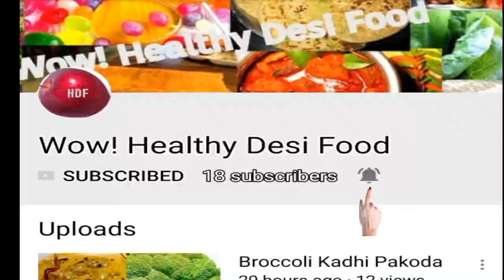Roasted Garlic Potato | Potato Finger Chips | Spicy French Fries | By Wow! Healthy Desi Food #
Ingredients
Boiled potato
garlic
asafoetida (hing)
sea salt
garam masal
turmeric powder
red chilli powder
coriander powder
dry mango powder
sea salt